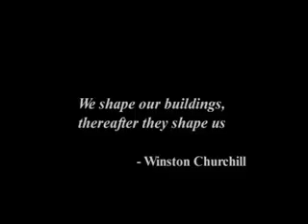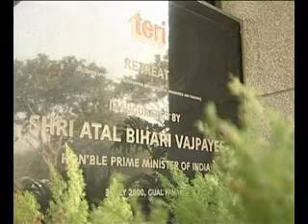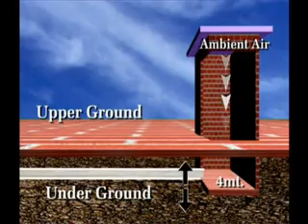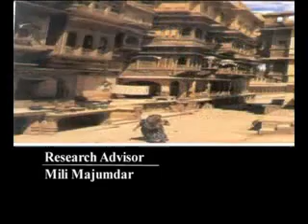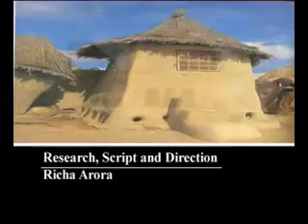BUILDINGS THAT BREATHE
Most traditional buildings of India were built on sustainable principles because they did not have electricity. Today, many architects are reviving these techniques to reduce the burden on the environment. The film, 'Buildings that Breathe' looks at some of the new breed of architects who epitomize the fresh wave of green architecture. Shot in Rajasthan, Gujarat, Andhra Pradesh, Karnataka and New Delhi, the film looks at the most interesting pieces of green architecture.